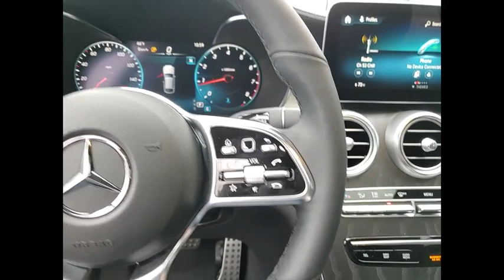2023 Mercedes-Benz GLC GLC 300 4MATIC St. Charles IL 23125